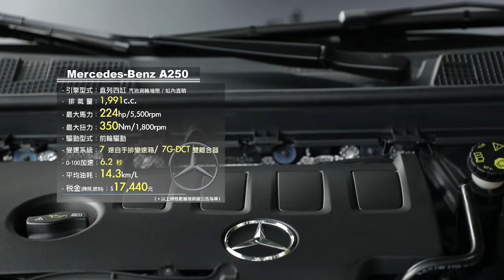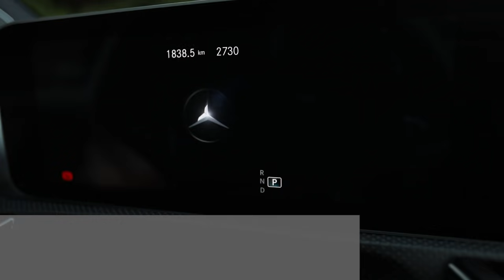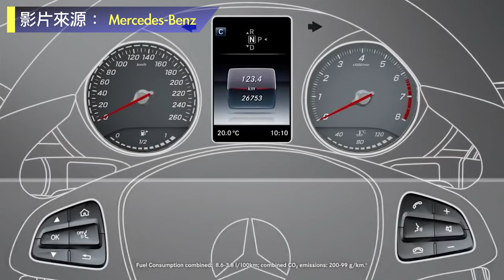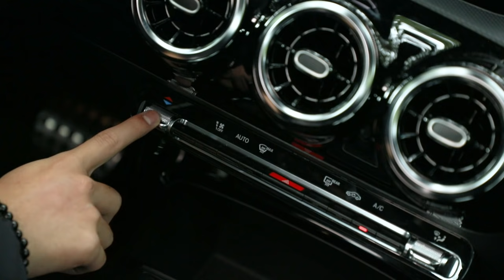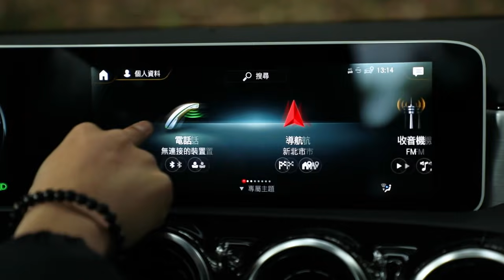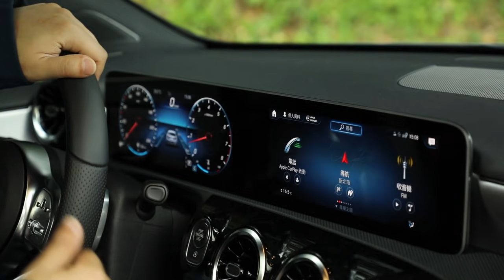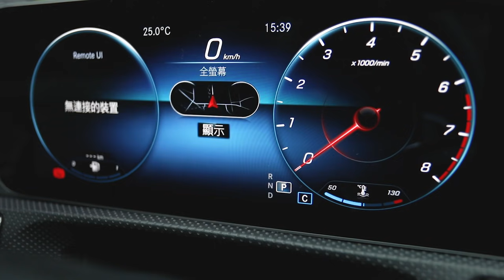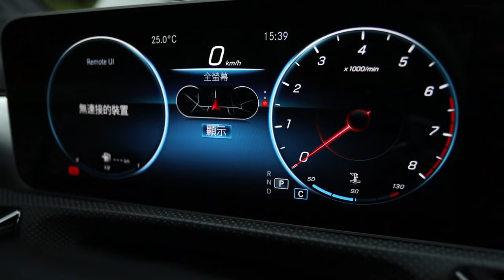聲控A咖 智能滿點！Mercedes-Benz A250 新車試駕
Mercedes-Benz A-Class 一直以來深受年輕人的喜愛，從代號W176的第三代車型開始，在路馬路上即可時常看到它的蹤跡，本次全新上市的第四代車型，拜 LED 科技進步所賜，讓頭燈的面積占比縮小，使得整輛 A-Class 變得比上一代車型更加動感，全新新增的UMBX「Mercedes me connect 互聯系統」讓 A-Class 的科技感更上一層樓，在主被動安全系統以及組裝品質的提升之下，讓 A-Class 獲得Euro NCAP–BEST IN CLASS CARS OF 2018的殊榮。

第四代的Mercedes-Benz A250，整體動力輸出來到了224hp 5,500rpm / 350 Nm 1,800rpm，搭配了7速自手牌 7G-DCT雙離合器變速箱，零百加速6.2秒即可完成。

本車型所選配的「ARTICO/DINAMICA 跑車型座椅–黑」為不需加價的選配，另外消費者可以自行選擇：「ARTICO/DINAMICA 跑車型座椅–灰黑雙色」、「真皮跑車型座椅–棕/黑、黑、紅黑雙色、深灰黑雙色」，皆可自行選配不需另外加價。